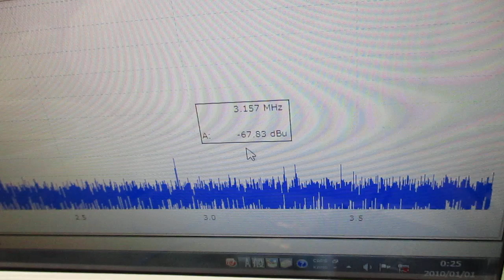メガヘルツの超音波発振制御プローブを利用した実験動画 ultrasonic-labo